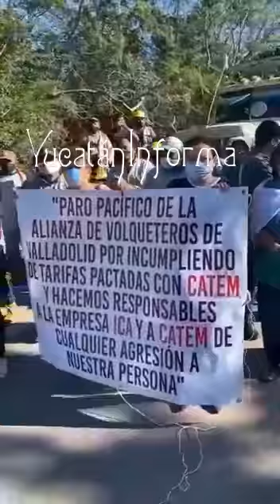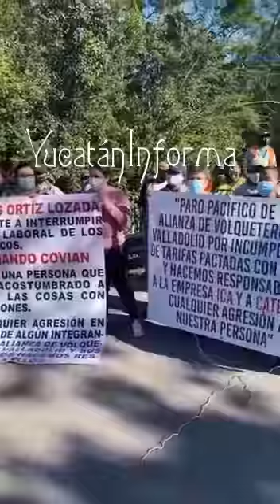Desde hace 5 días en el Tramo 4 Izamal-Cancún del Tren Maya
Valladolid, Yucatán, 10 de diciembre.-Desde hace 5 días en el Tramo 4 Izamal-Cancún del Tren Maya.
Por su parte la Alianza de Volqueteros de Valladolid conformada por el Sindicato de Transportistas de Materiales para Construcción, Carga en General y Servicios Mixtos, Florencio May Noh y Transportistas Asociados de Carga Mixta, llevan a cabo un paro laboral de manera pacífica contra Catem.